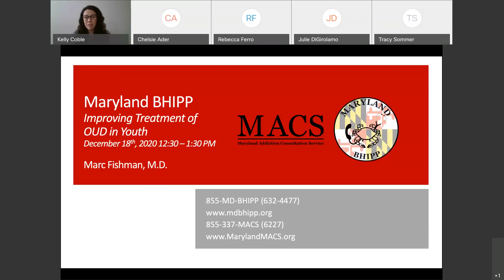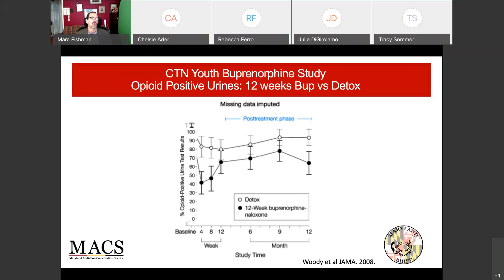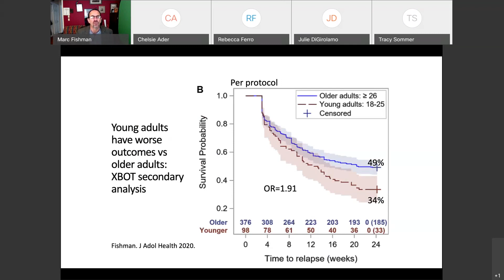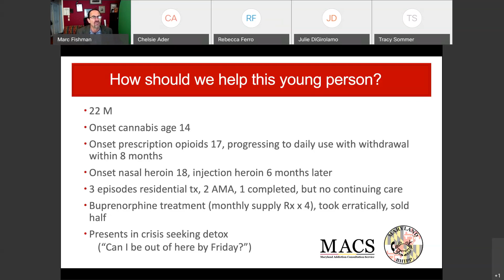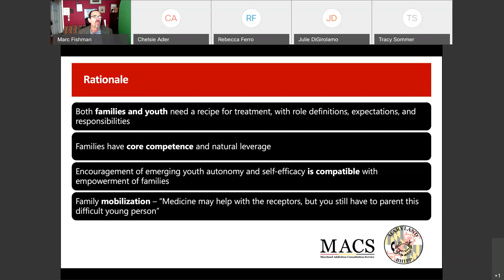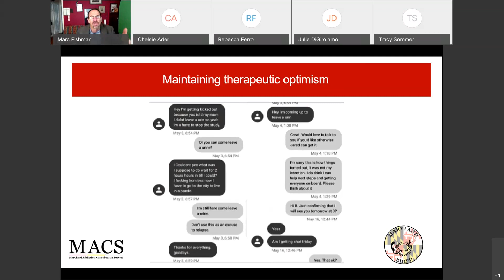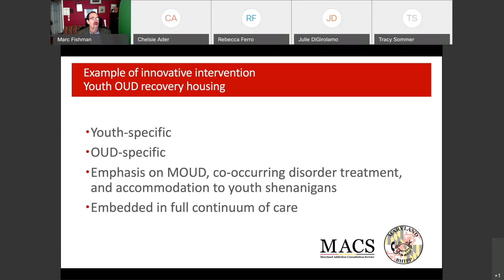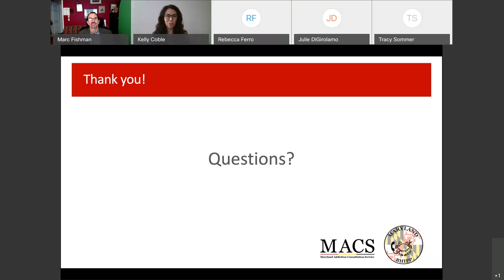Treatment of Opioid Use Disorder in Youth - 12.18.2020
Learning Objectives
1.   Participants will have a better understanding of the benefits of screening for and treating opioid use disorder in pregnant women.
2.  Participants will have a better understanding of the use of medications to treat opioid use disorder in pregnant women.
3.  Participants will have a better understanding of the laws and regulations relevant to treating opioid use disorder in pregnant women.